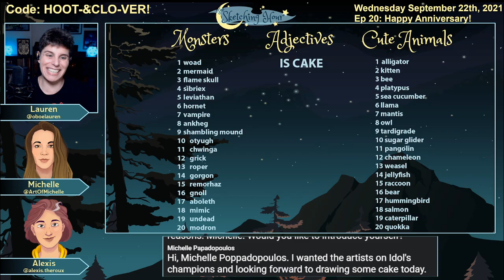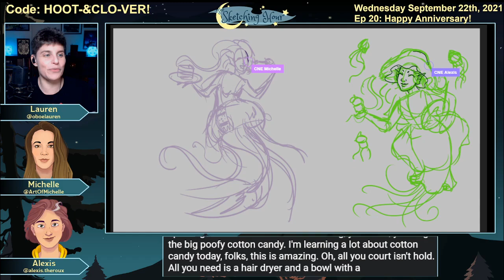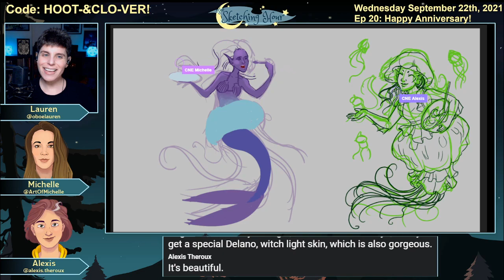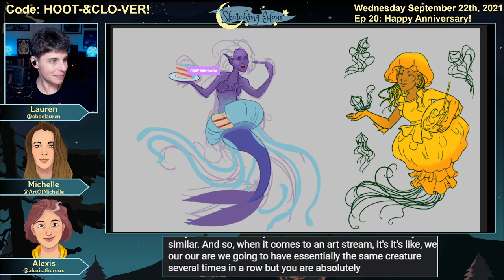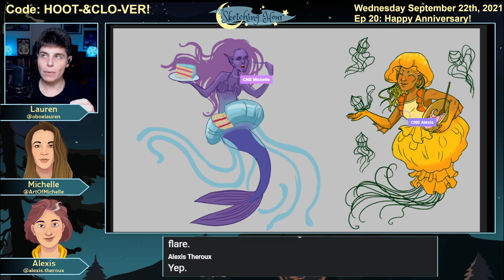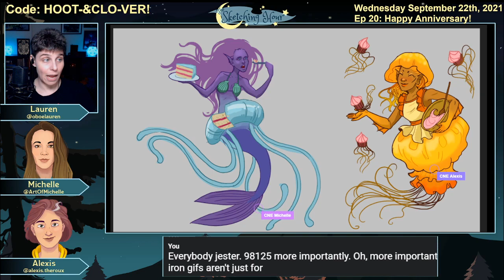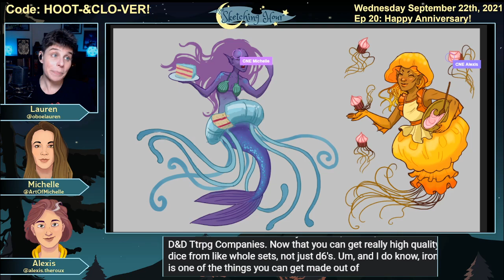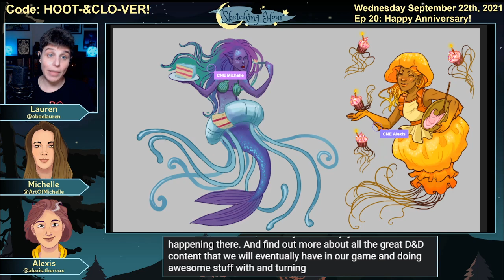Sketching Hour Ep 20 Is Cake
What better way to celebrate the 4th anniversary of Idle Champions than with cake? Two creatures made out of cake! Host Lauren Urban (@OboeLauren) and artists Alexis Theroux (@alexistheroux) and Michelle Papadopoulos (@ArtOfMichelle) craft creatures from suggestions and random rolls, creating art right before your eyes using Magma Studios to share a canvas!